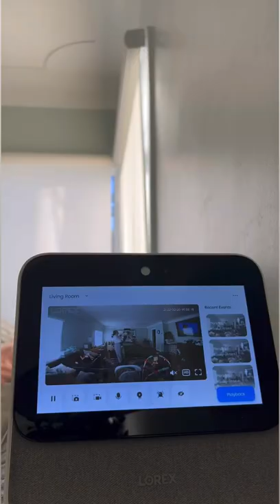mommas_gang and the Lorex Smart Home Security Center with 2K Wire-Free Cameras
When @mommas_gang contacted us about our Smart Home Security System, we knew that the systems flexibility and wireless capabilities would help her keep up with her busy home.

Watch to find out why the Smart Home Security System gave Sammy total peace of mind, everywhere in and around her home.